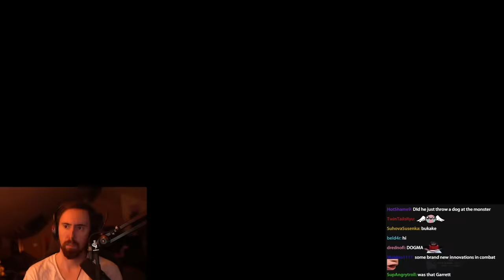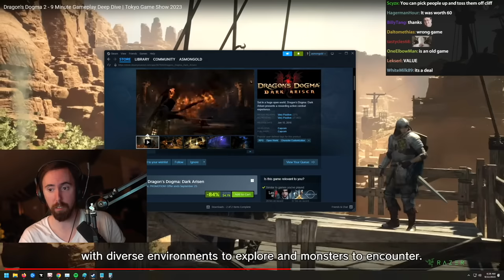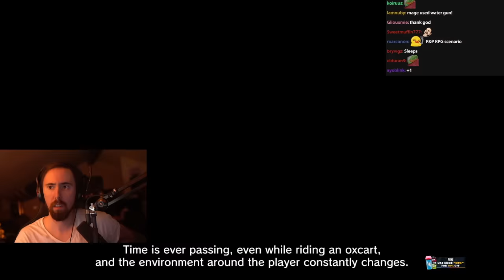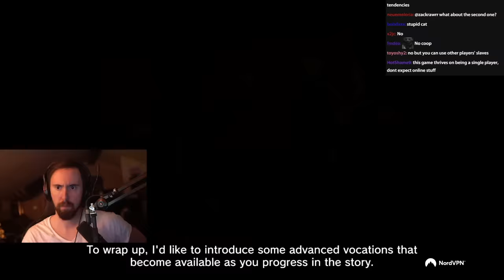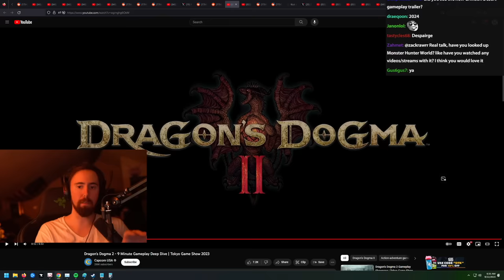Dragon's Dogma 2 Gameplay Is Mind-Blowing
Dragon's Dogma 2 gameplay revealed